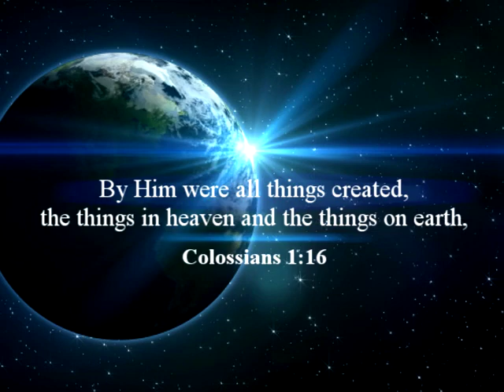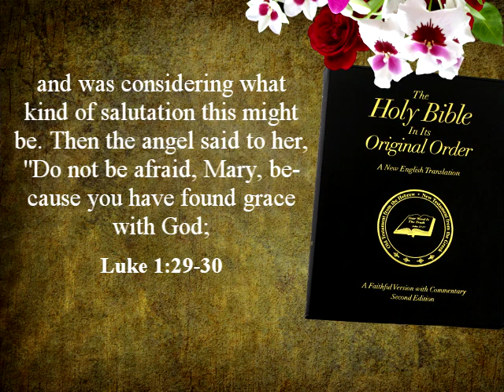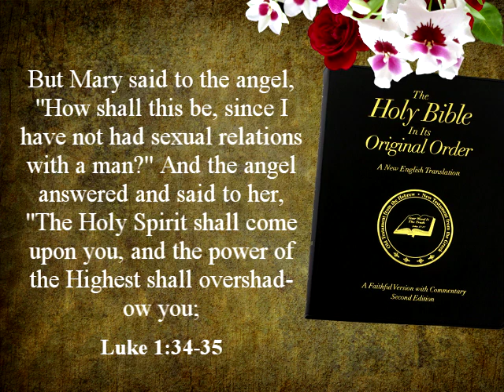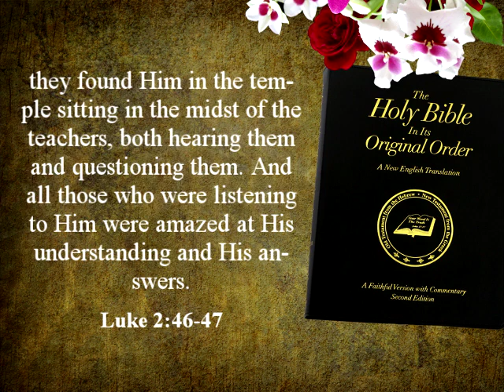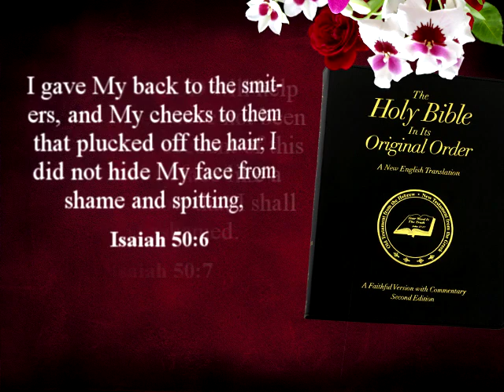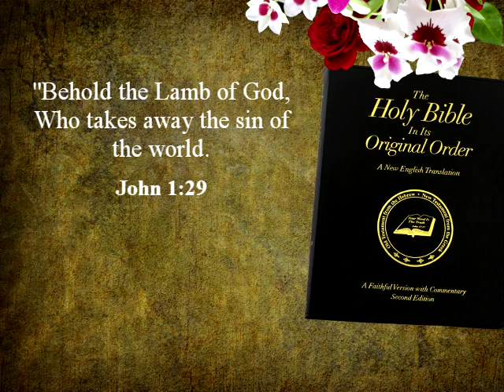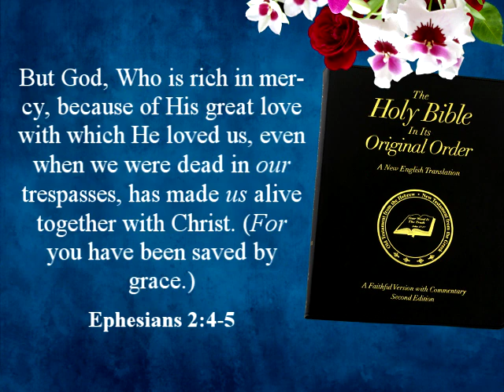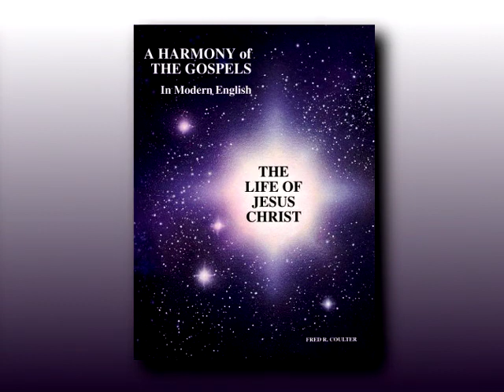What is the Finished Work of Christ? Part 2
What is the Finished Work of Christ,  Part #2. By: Fred Coulter.